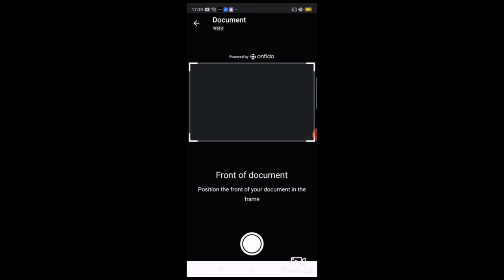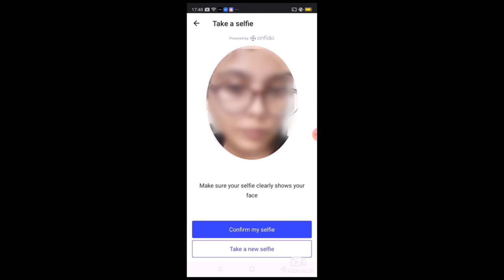घर पर बनाया World's Simplest Radio || How To Make Transmitter & Receiver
Hello friends aaj is video me ham ek simplest radio banayenge. Most useful science project hai. Use components
1. Copper wire
2. Electronic ignition
3. 9v battery
4. Led
5. 2N3904 Transistor

⚫ 2N3904 Transistor